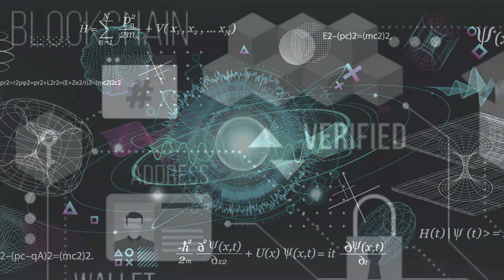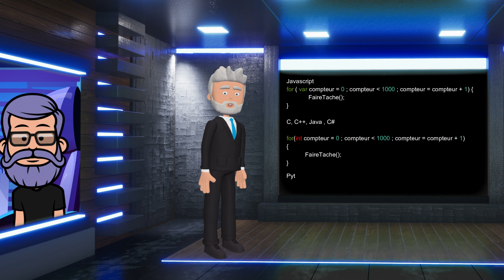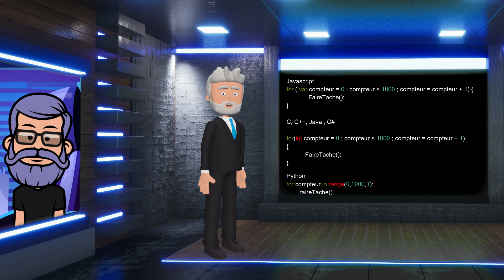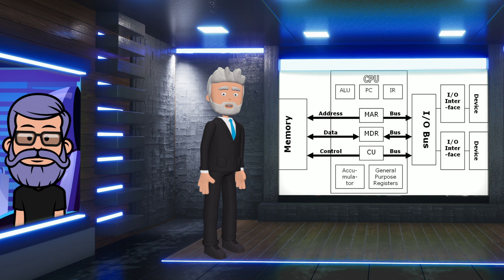PROGRAMMER ? C'est bien plus facile qu'il n'y parait ! : Programmation 101 - La Série - Épisode 1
Programmation 101 - La Série - Épisode 1

PROGRAMMER ? C'est bien plus facile qu'il n'y parait !

00:00 Jingle et Intro
01:16  La Programmation
01:50  Une langue comme une autre
03:01  Algorithmie
03:33  Javascript, C, C++, Java, C# et Python
05:56  Conclusion

Voici une série sur l'initiation à la programmation ... C'est une série qui se veut très légère et sera faite pour initier les gens non-initiés à la programmation de façon simple et accessible.

Des exemples seront donnés dans 5 langages pour commencer:

Python
C ou C++
C#
Java
Javascript